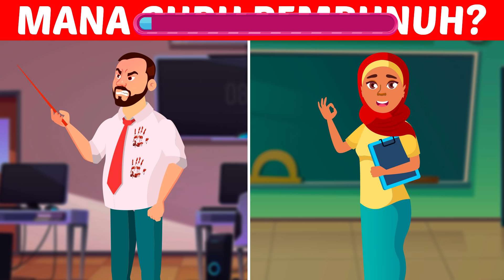HARUS SUPER TELITI! COBA JAWAB TEKA TEKI LOGIKA PALING SULIT INI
Bagian :
00:00 Intro
00:31 Teka-Teki Pertama
02:36 Teka-Teki Kedua
04:30 Teka-Teki Ketiga
06:19 Teka-Teki Keempat

08:20 Teka-Teki Kelima
09:07 Outro